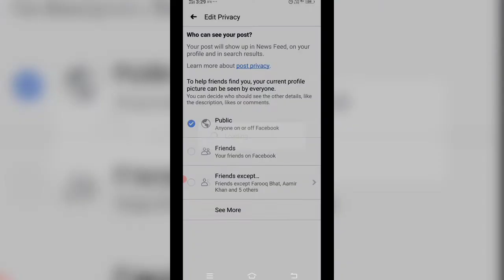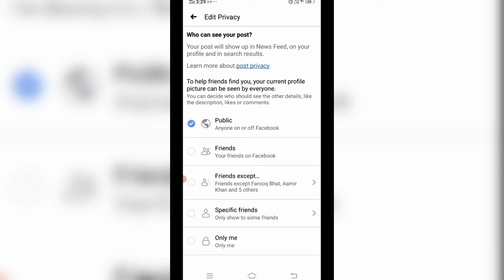چگونه عکس های فیسبوک را شخصی کنیم | How to make Facebook photos private